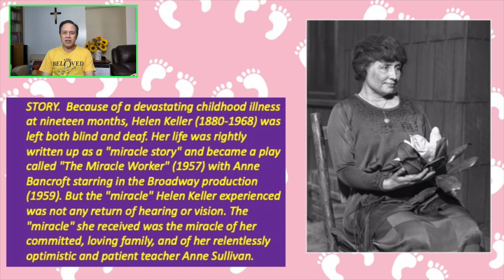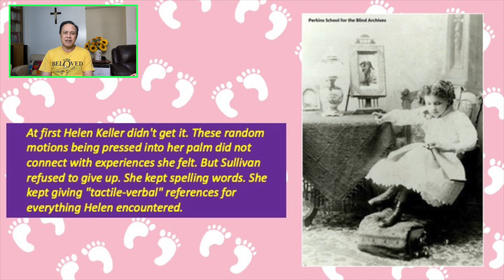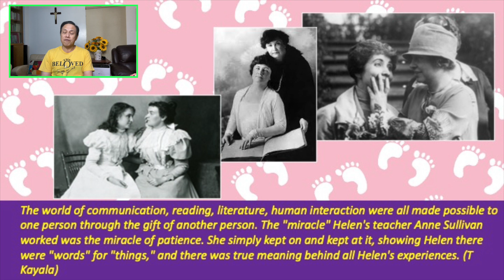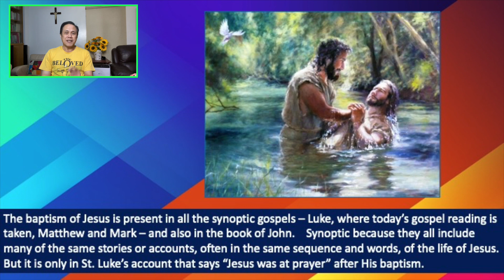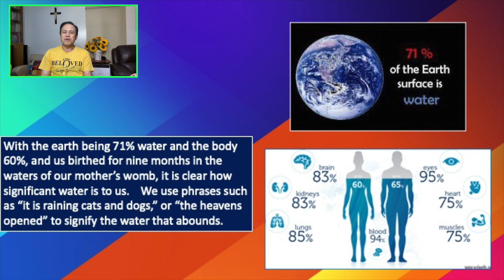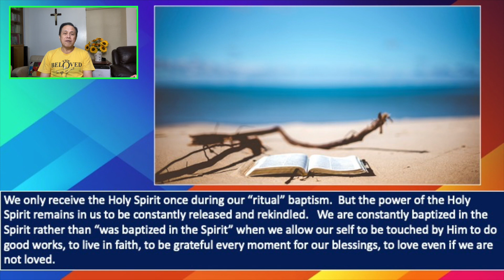9 JAN 2022 - ONLY BY GRACE REFLECTIONS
TOPIC: HAS PRAYER LED YOU TO YOUR WATERSHED MOMENTS?

First Reading: Isaiah 42:1-4, 6-7 Or Isaiah 40:1-5, 9-11
Responsorial Psalm: Psalms 29:1-2, 3-4, 3, 9-10 Or Psalms 104:1B-2, 3-4, 24-25, 27-28, 29-30
Second Reading: ACTS 10:34-38 Or Titus 2:11-14; 3:4-7
Alleluia: Mark 9:7 or Luke 3:16

Today’s event of the baptism of our Lord Jesus Christ is liturgically the end of Christmas. It is only in Luke among the synoptic gospels that Jesus is mentioned as praying after His baptism. Indeed, prayer times are moments of discovery so that the living waters of our baptism will continue to spill from the sacred shed of God to constantly wash away our uncleanness, keeping us fresh and renewed to continue our journey towards holiness.

This is the 642nd installment of our CFC quarantine contemplation series focusing on the daily liturgical readings.